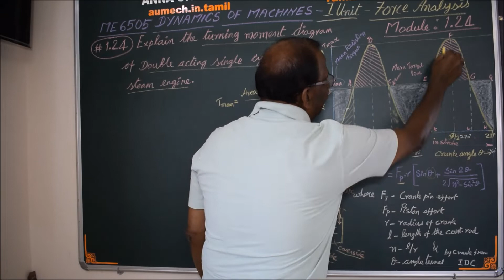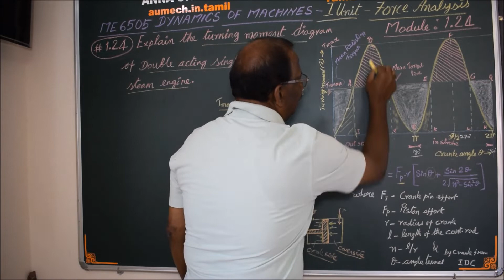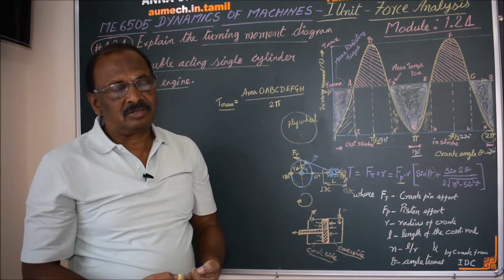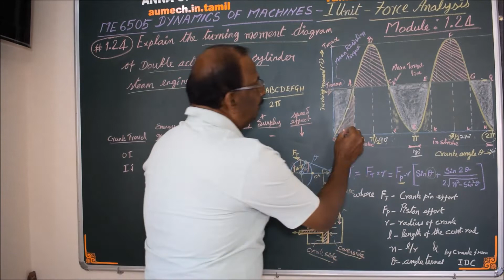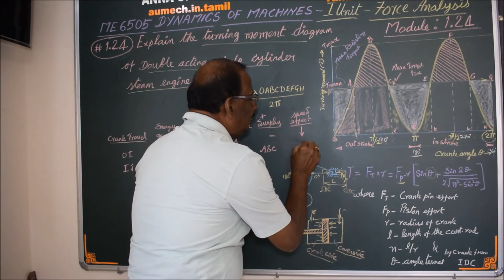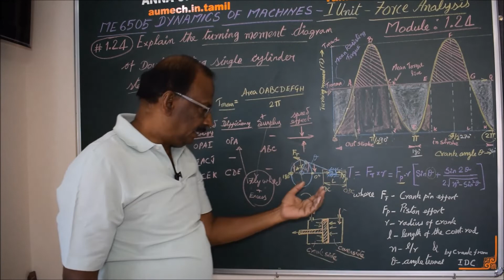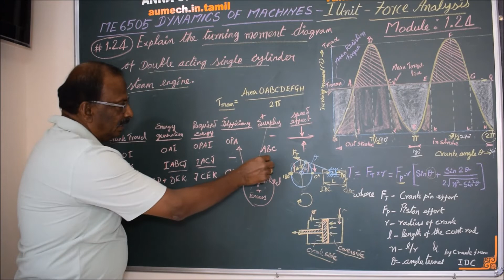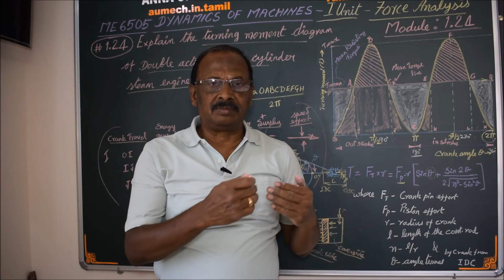Explain Turning Moment Diagram of a Steam Engine - M1.24 DOM in Tamil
I hereby explain the concept of Turning moment diagram in Tamil.